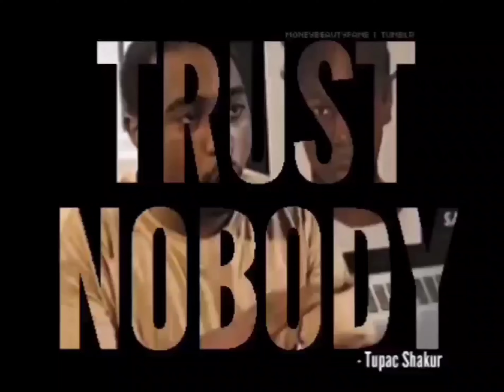2Pac, Nate Dogg - Skandalouz (Instrumental)[High Quality Remastered] 4K